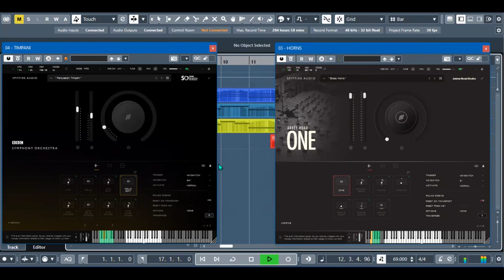PART 2 - Exploring Abbey Road One Orchestral Foundations Low Strings & Horns with BBCS0 Timpani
Part 2 is quite the same from Part 1. They have the same chord progression. The only difference is the new melody is played by the horns and add a timpani from Spitfire BBCSO plus I added a send Baby Audio Crystalline reverb to the mix to make it a little more spacious. Also, I'm using my two newly purchased midi fader controllers. The Mico Cinetic Mini Midi usb Controller made from France hand made by Jeremy Fernandez and the Sparrow 4x100mm Midi Controller from Texas USA Both controllers are fantabulous! They have 100mm length of throw and are smooth. The only difference between the two is, the one made from USA is programmable.